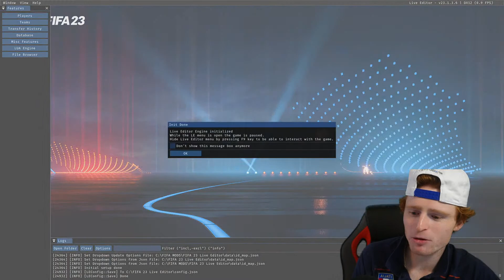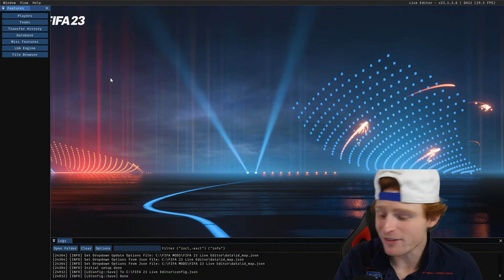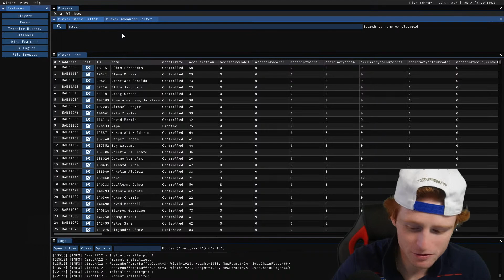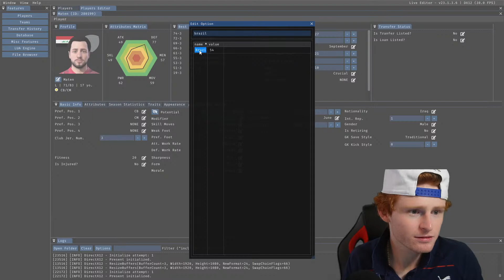🔴A WORLDIE goal scored + I Loaned out Neymar and then Brazil crashed my game...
Norah scores a WORLDIE from outside the box to open our scoring on today's episode. But later, my game crashes after Neymar and Miranda are loaned out. + Maten leaves the Iraq National Team to join Brazil.

In this🔴LIVE🔴FIFA 23 Create A Club series, our goal is to rise the ranks of the English footballing pyramid and become the Best in the World... We will start in EFL League 1 but we won't stop until the Premier League becomes a constant reality, and European competition an annual event.
Episode 3...